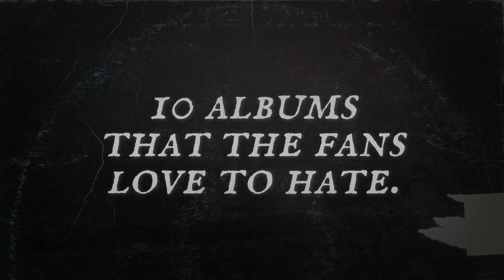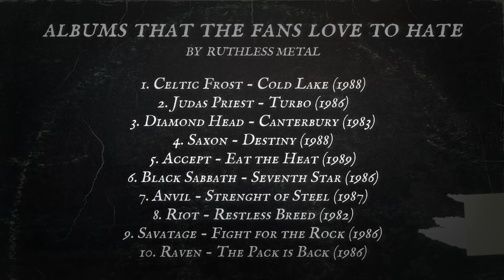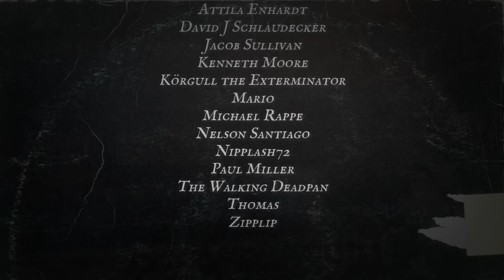Ten Metal Albums That the Fans Love to Hate (Judas Priest, Saxon, Riot, etc)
In todays video we're going to take a look at ten metal albums that the fans love to hate. These are ten albums that failed in the eyes of the fans, wheter it was due to severe linup changes or a change in direction or a classic sell-out. Today we're going to take a look at some old-school metal albums that the fans turned their backs to and we're talking big and famous metal bands here like Judas Priest, Saxon, Riot, Black Sabbath and Accept to name a few. Enjoy!!

10 METAL ALBUMS THAT THE FANS LOVE TO HATE

Timestamps:
0:00 Intro
0:50 Raven - The Pack is Back
1:45 Savatage - Fight For the Rock
2:34 Riot - Restless Breed
3:26 Anvil - Strength of Steel
4:11 Black Sabbath - Seventh Star
5:06 Accept - Eat the Heat
6:01 Saxon - Destiny
7:00 Diamond Head - Canterbury
7:47 Judas Priest - Turbo
8:31 Celtic Frost - Cold Lake
9:30 The Summary

Featuring bands such as: Judas Priest, Riot, Black Sabbath, Raven, Accept, Diamond Head, Savatage, Anvil, Saxon & Celtic Frost.

And albums like: Turbo, Destiny, Seventh Star, The Pack is Back, Eat The Heat, Canterbury, Strength of Steel, Fight for the Rock, Restless Breed & Cold Lake.

RUTHLESS METAL ON SPOTIFY: (Metal playlists can be found on Spotify)

The Music in the video is from:
And the 10 bands featured in this toplist.